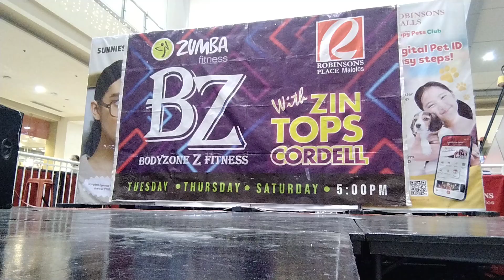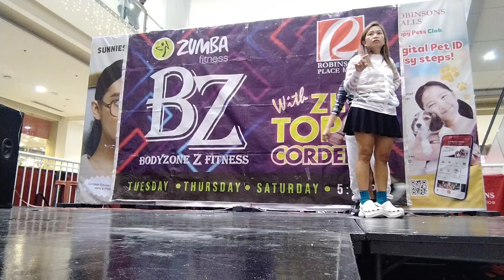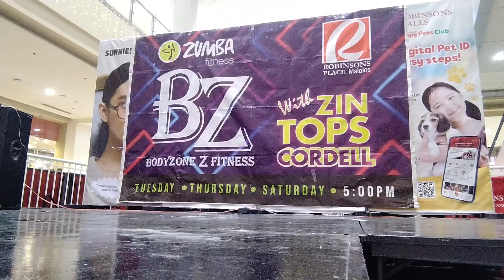September 6, 2022